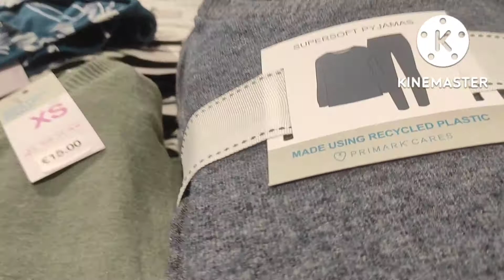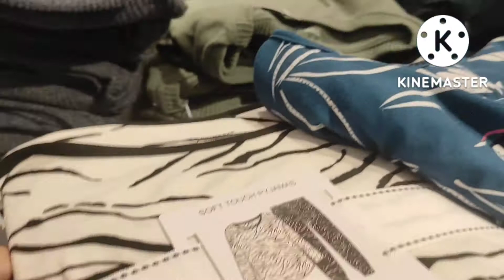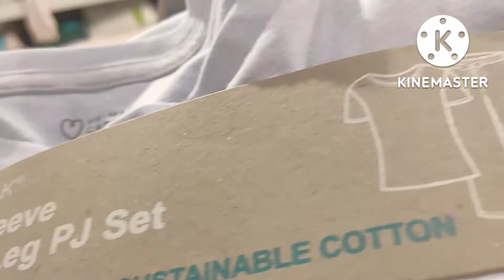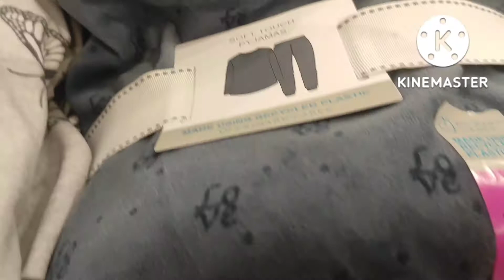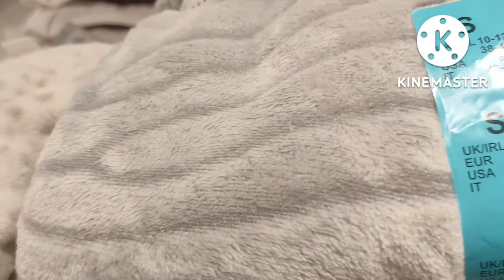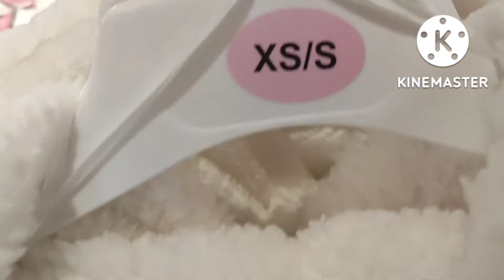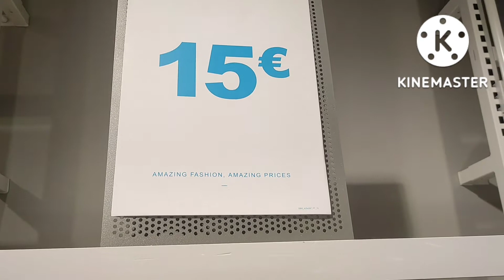جديد بيجامات primark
جديد بريمارك
بيجامات